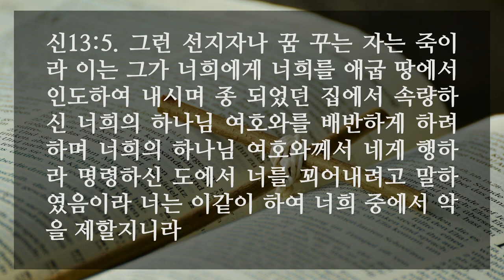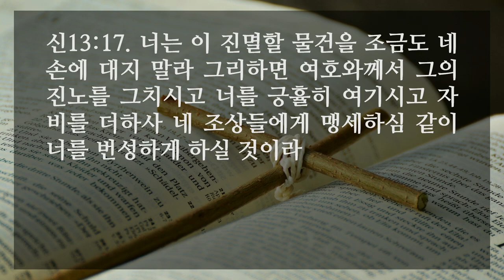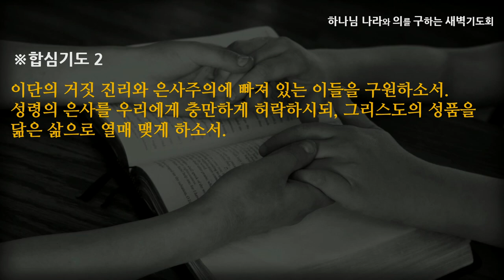[선한목자교회] 새벽기도 2022년 10월 18일 | 들어야 할 말, 듣지 말아야 할 말 - 김은창 목사 [신명기 13:1-18]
들어야 할 말, 듣지 말아야 할 말 - 김은창 목사 [신명기 13:1-18]